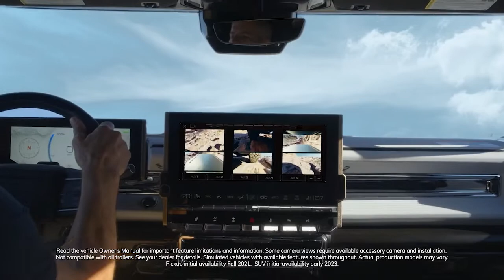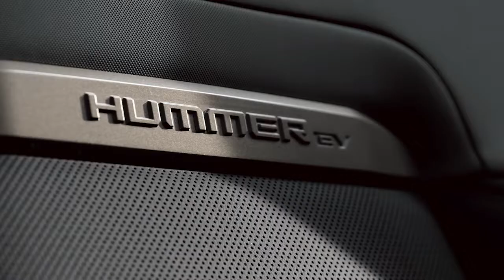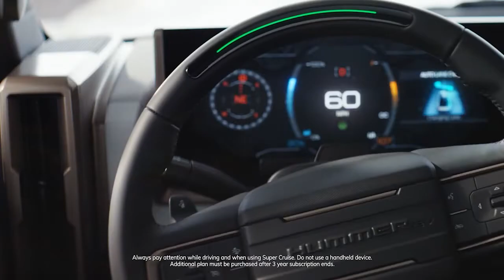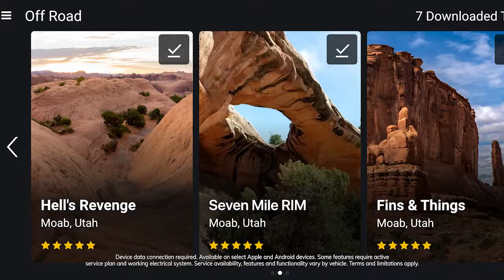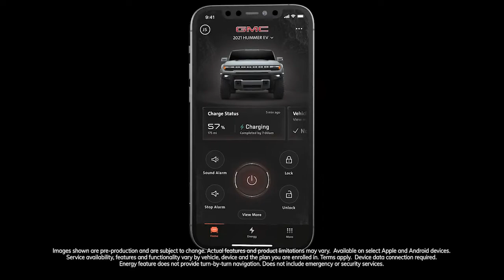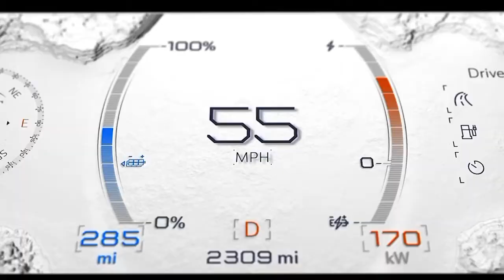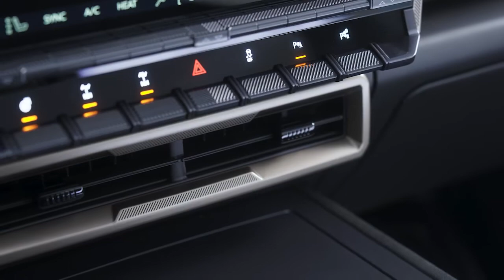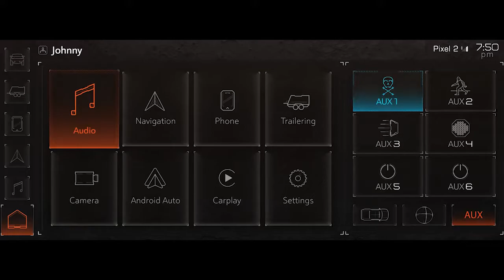HUMMER EV SUV and Pickup - Trailer 2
GMC HUMMER EV SUV and Pickup - Trailer 2

1st Generation of the GMC HUMMER EV SUV and SUT manufactured by GMC (General Motors Company)

Trailer 2
- full featured presentation of many car's features
- This trailer named by GMC as "Product Features and Details"
- narrated detailed description of SUV and Pickup features with lots of real driving footage
- exterior: lots of driving footage for both SUV (light green) and pickup version (white)
- interior: many detailed footage in several different parts of the trailer